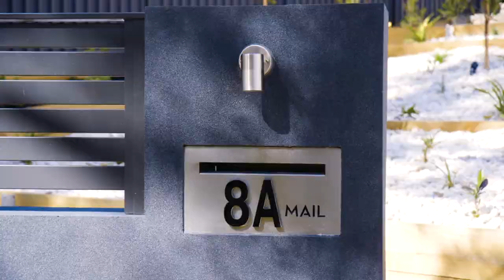Property Intelligence Media - Call us on 1300 20 30 38 - 8A Dandarbong Avenue. Carlingford